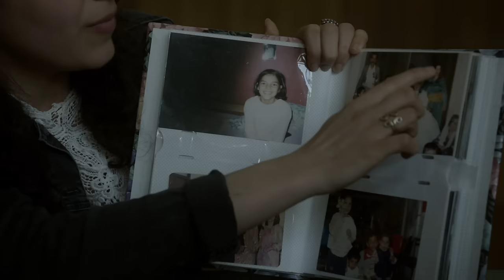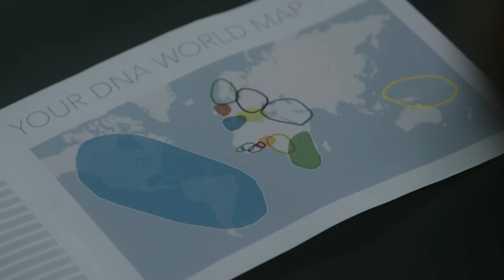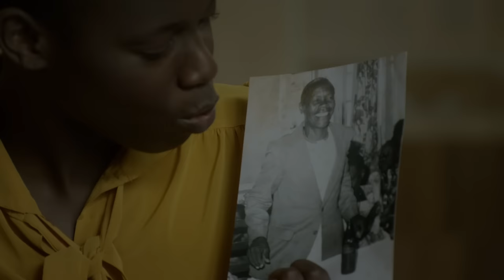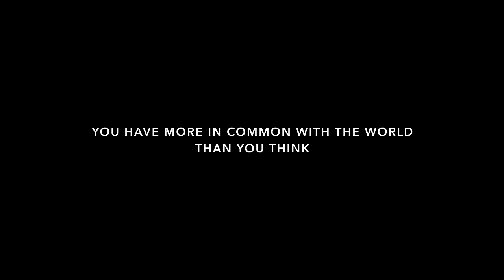Momondo: The DNA Journey | Ancestry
Ancestry is proud to work with momondo's DNA Journey to help show the world that there are more things uniting us than dividing us. LetsOpenOurWorld. Start Your Journey Today